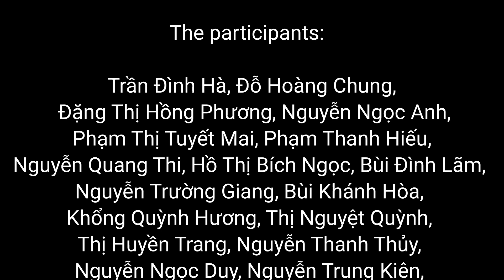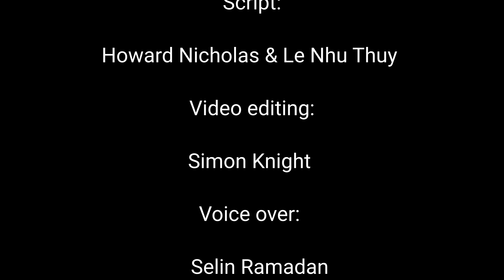A project with two universities in Vietnam